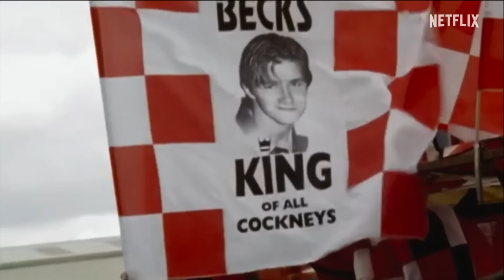Beckham sorozata a Netflixen FELB@SZOTT!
Kevés focista lett olyan ismert a sportág megszületése óta, mint David Beckham - pedig legyünk őszinték, jobb, tehetségesebb, gólerősebb is akadt nála azért jónéhány. Ettől függetlenül persze egész pályafutása során a közvetlen elithez tartozott, nem véletlenül játsszott a Manchester Unitedben és a Real Madridban is és bár mindig azt hangoztatta, hogy neki a labdarúgás az első, már nagyon fiatal korától fogva messze nem csak a fociról szólt a pályafutása. A divatmagazinok címlapjai és a bulvárújságok pletykarovatai is folyton vele voltak tele - de vajon miért? Erről szól a Netflix új sorozata, amit persze én se hagyhattam ki, és ha már megnéztem, naná, hogy elmondom, mi minden jutott eszembe róla!